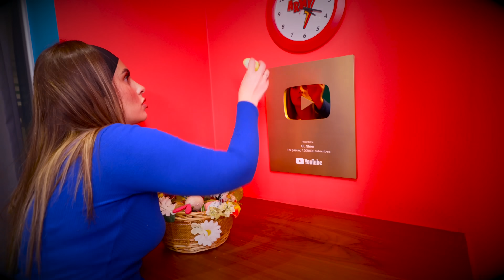24 ΓΙΟΡΤΕΣ ΣΕ 24 ΩΡΕΣ!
⚡️ ΠΑΡΑΓΓΕΙΛΤΕ τα ΣΥΛΛΕΚΤΙΚΑ GL ARMY ΠΡΟΙΟΝΤΑ ⚡️ 24 ΓΙΟΡΤΕΣ ΣΕ 24 ΩΡΕΣ! Δείτε το Βίντεο ΜΕΧΡΙ ΤΟ ΤΕΛΟΣ!